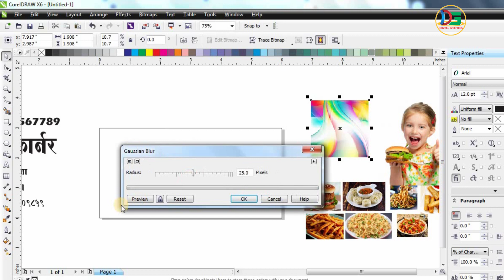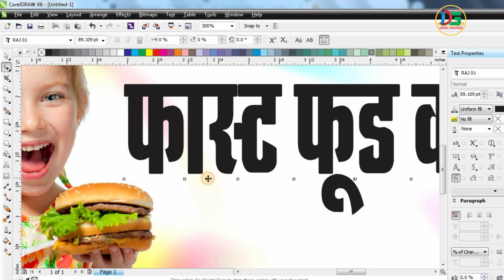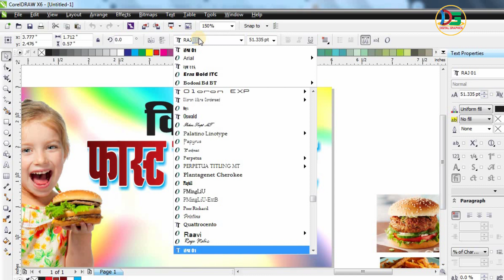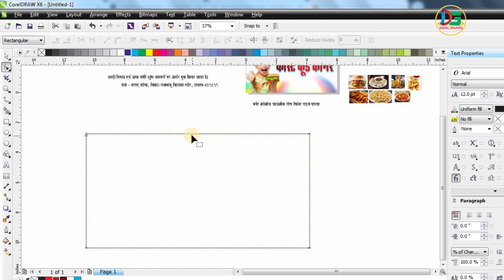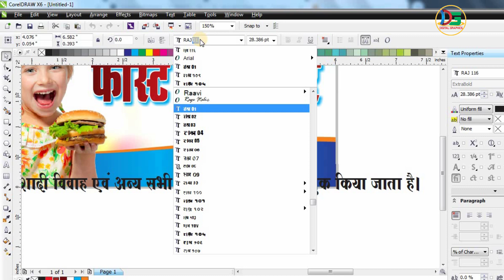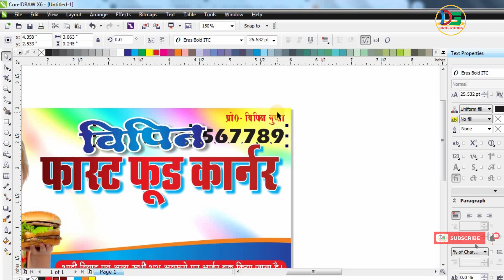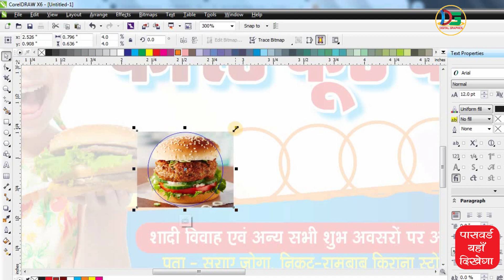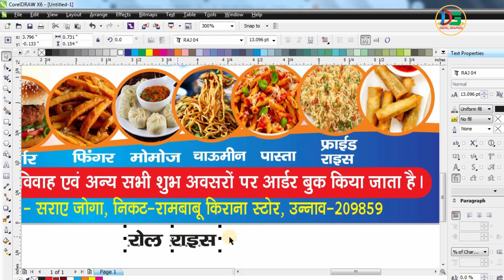Fast food banner design | Fast food Poster kaise banaye | Flex Board Design in CorelDraw | Free CDR